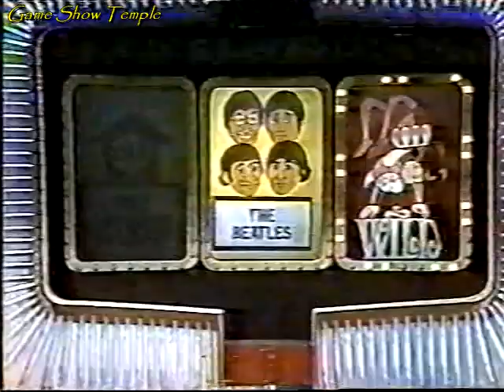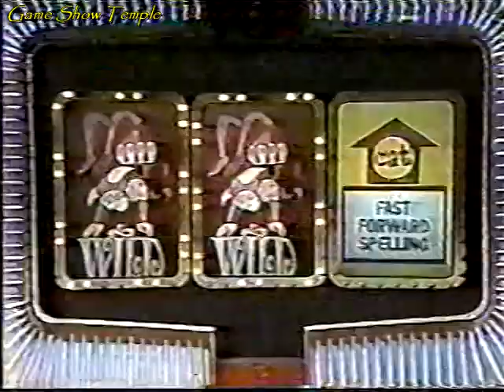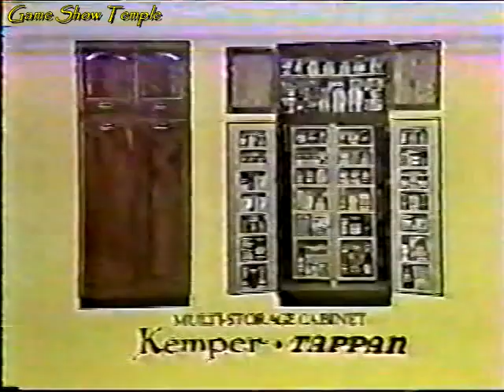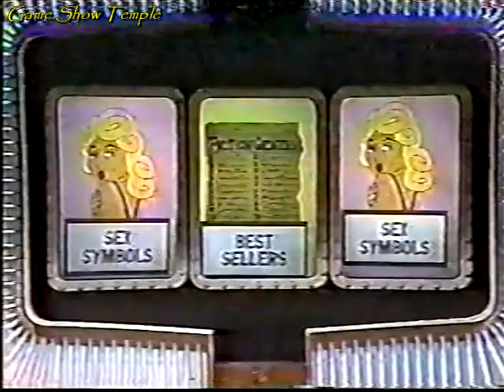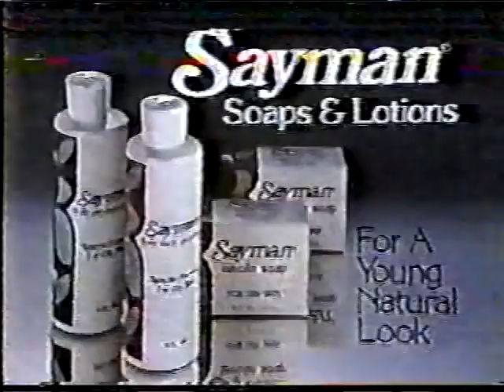The Joker's Wild | Neal vs. Barbara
On this 1982 episode of The Joker's Wild with Jim Peck subbing for Jack Barry, Neal returns with $500 after the Devil stopped his chances of winning more money and a prize package. He now faces off against Barbara in a brand-new game. Can Neal have another chance to win, or will Barbara use the Jokers to her advantage and become the new champion?

This episode is uploaded for non-profit, entertainment purposes only, and to help keep the memories of Charlie O'Donnell, Jack Barry and Dan Enright alive. No challenge of copyright ownership is implied or intended